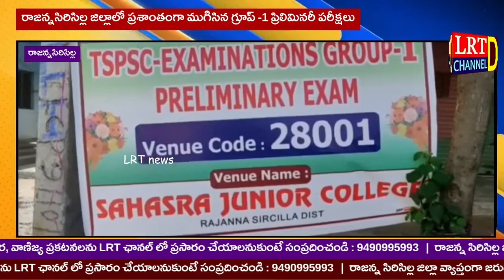రాజన్నసిరిసిల్ల జిల్లాలో ప్రశాంతంగా ముగిసిన గ్రూప్ -1 ప్రిలిమినరీ పరీక్షలు